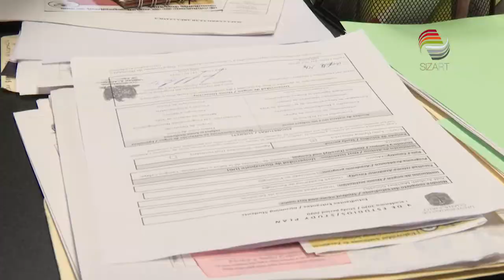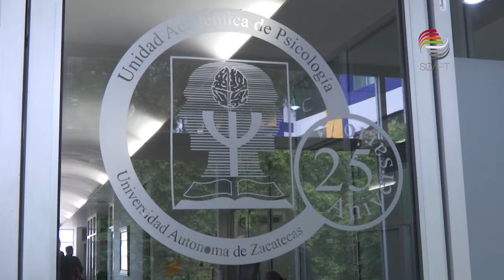Realizan intervención psicológica en comunidades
Estudiantes de la Unidad Académica de Psicología de la Universidad Autónoma de Zacatecas (UAZ), realizan intervenciones en las comunidades para que se vuelvan autosuficientes en la resolución de problemáticas sociales.